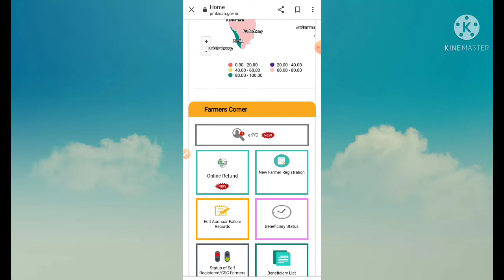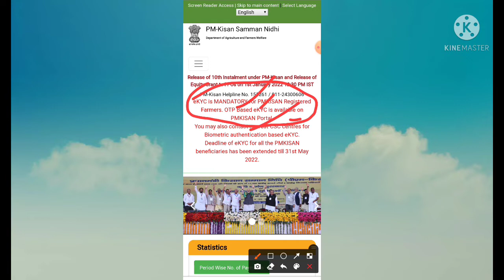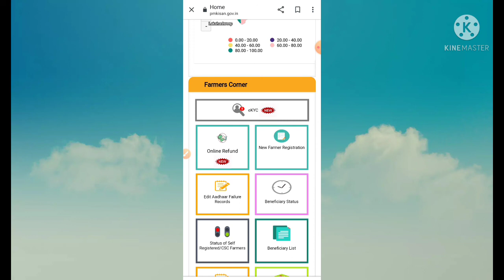otp based pm kyc shuru pmkisanotpbasedekyc /pm kisan new update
is video me pm kisan ki kyc shuru ho gayi hai ke bare me bataya gaya hai